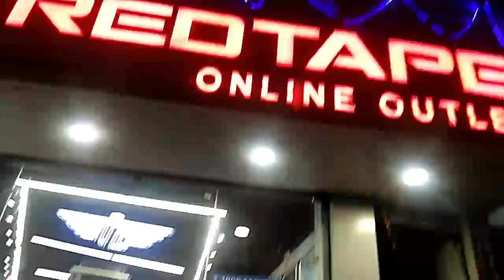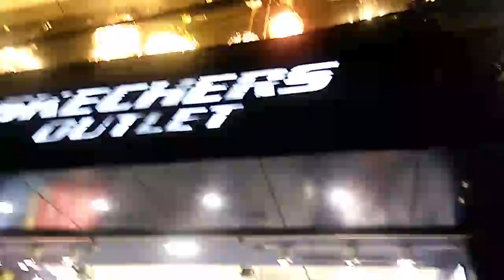ଏମିତି ହବାର ନଥିଲା | ବହୁତ କଷ୍ଟଦାୟକ | ମୋ ମନ ବହୁତ ଦୁଃଖ | Sunday Routine Vlog |Odisha Vlogger Mousumi